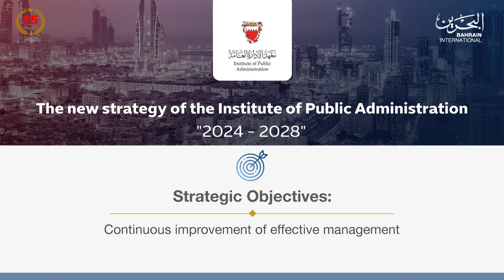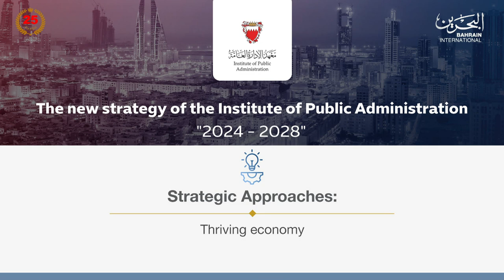BAHRAIN NEWS CENTER : ENGLISH NEWS 22-07-2024